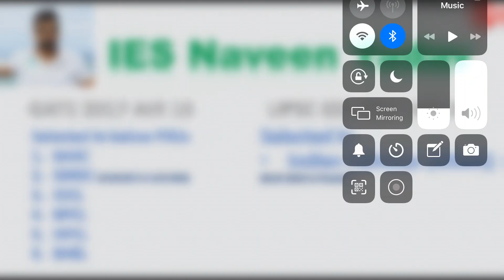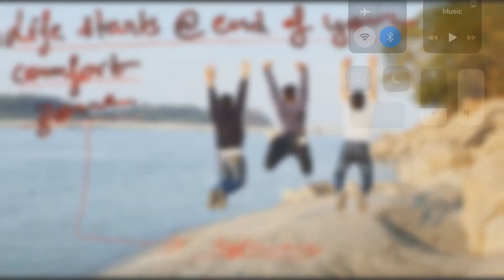FM Revision 02 Pressure and its measurement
-Video lectures
-Study material
-Preparation strategy
-Questions support